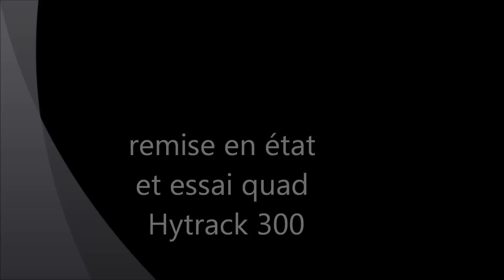remise en état et essai quad hytrack 300